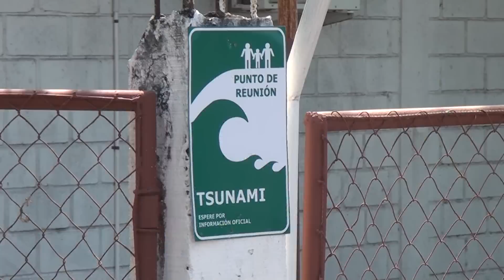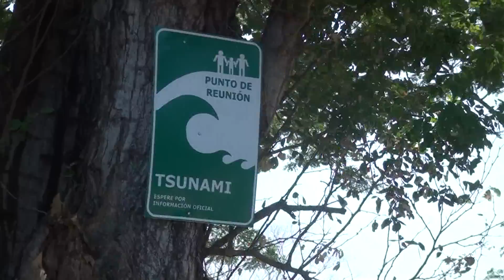Honduras: Cedeño Municipality Becomes First "Tsunami Ready" Community in the Pacific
Cedeño Municipality (Honduras) performed a full-scale Tsunami Drill on 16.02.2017, which allowed them to qualify for the Tsunami Ready recognition. Cedeño is the first community to achieve this in the Pacific Tsunami Warning System.